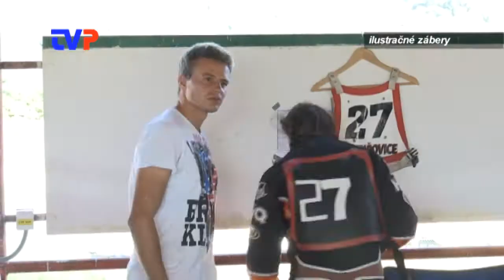Už o tri týždne prvé preteky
Rozhovor s predsedom Speedway clubu v Žarnovici o nastávajúcej sezóne v plochej dráhe.